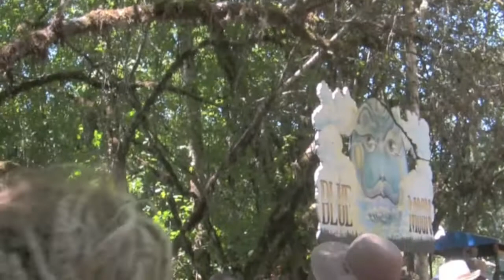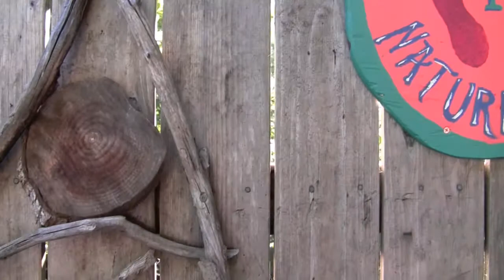Oregon Country Fair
Host Beth Fisher takes shows you some of the beautiful Oregon Country Fair held in Veneta, OR, just outside Eugene. It's not your typical fair. Started in 1969 at the height of the hippie movement, this fair is recognized for its commitment to environmental preservation and its peaceable atmosphere where you can, quite literally, let it all (well, almost all) hang out.